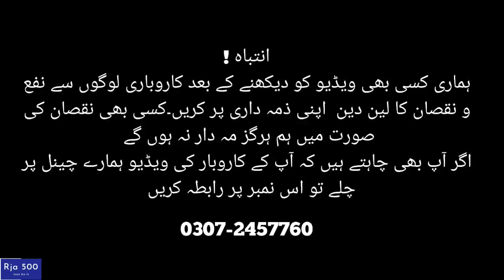Best latest Prices of Laptop in hall road Lahore | 15 days warranty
Assalam Alaikum!
Hope so you are all doing Great.
Again this video is all about on latest prices of laptops in hall road Lahore 2021. It is all the way located on Hall Road Lahore Pakistan. All kind of laptops is available with 15 days of warranty. If you have any questions ask me in the comments.